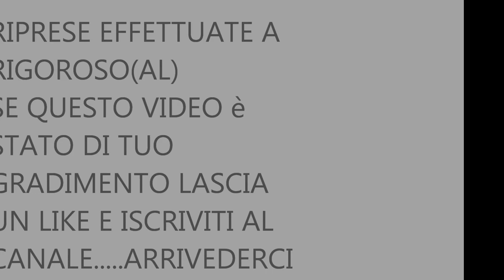compilation di intercity in transito a rigoroso 15/4/2017